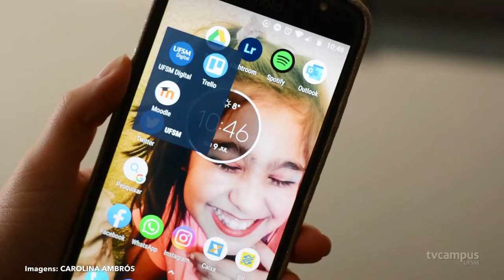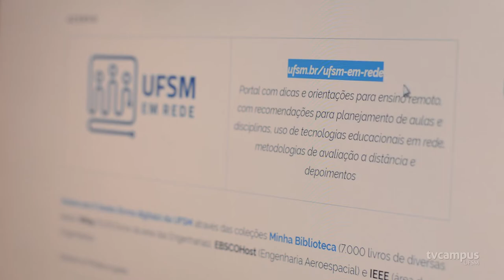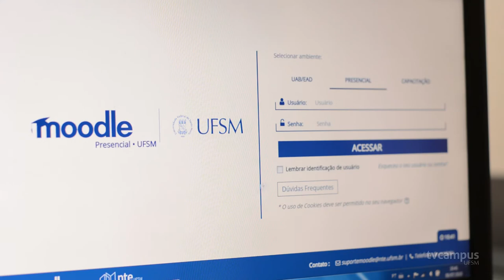UFSM Desenvolve REDE durante a suspensão das atividades presenciais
Com o intuito de continuar o ano letivo, a UFSM adotou o Regime de Exercícios Domiciliares Especiais (REDE) para auxiliar professores e alunos durante a suspensão das atividades presenciais por conta da Pandemia, por meio do ensino remoto.